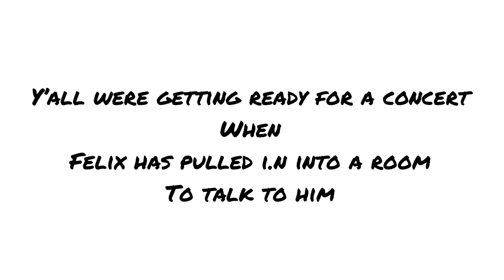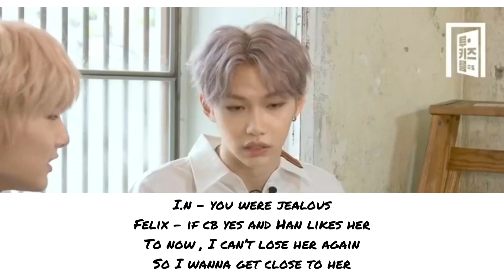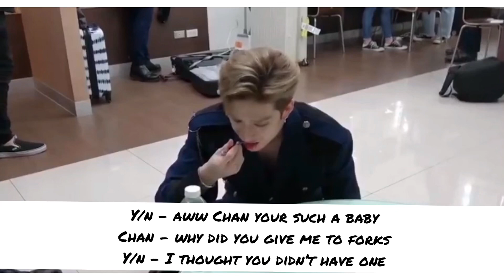STRAYKIDS 9th member imagine | [ s1,eps15 ]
I own any of these videos